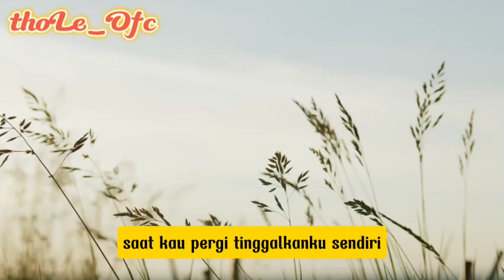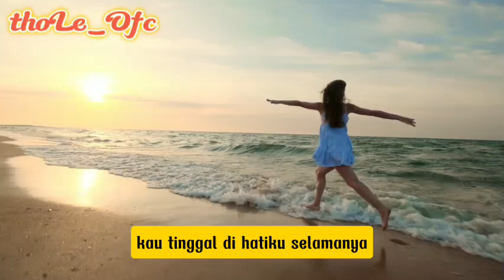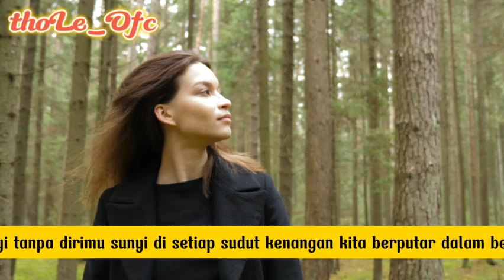Hening Tanpa Dirimu • voc : ai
judul " Hening Tanpa Dirimu "
vocal : ai
pencipta : chatgpt

lirik :
"Hening Tanpa Dirimu

Langit kelabu menyelimuti hati Saat kau pergi tinggalkanku sendiri Tangis tak terbendung, rasa perih tak terobati Hidup tanpamu kini sepi

Hening tanpa dirimu, sunyi di setiap sudut Kenangan kita berputar dalam benak Selamat jalan, cintaku yang abadi Kau tinggal di hatiku selamanya

Di setiap malam yang penuh bintang Aku teringat senyum manismu yang tenang Walau kini kau jauh di sana Cintaku tetap takkan pudar

Hari demi hari, ku coba bertahan Meski rasa kehilangan terus menghantui Di dalam doa, ku panjatkan harapan Agar kau tenang di sisi-Nya

 Waktu terus berlalu, namun cinta takkan pudar Kau tetap di dalam hati Walau perpisahan ini begitu pahit Hidupku hening tanpa dirimu